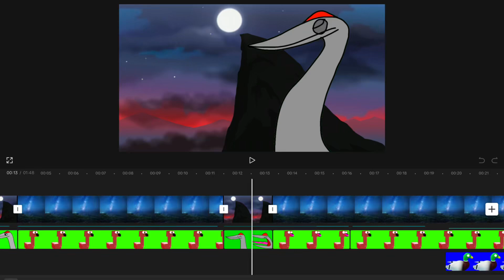Honk! Animation Episode 22 - Nessie Chase Animating